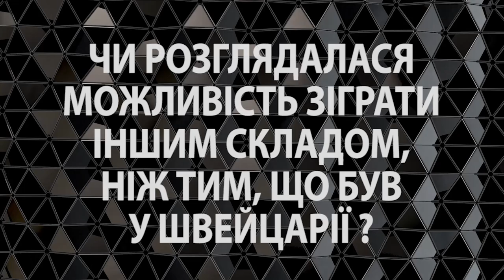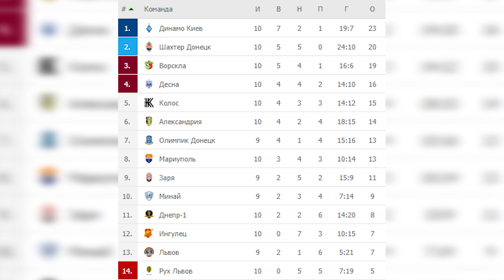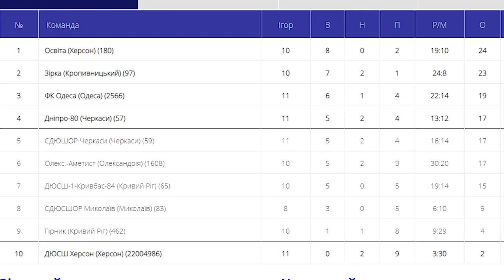SPORT UI: швейцарський ексклюзив, європейська бронза та битви з футбольними грандами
- прессекретар національної збірної України з футболу Олександр Гливинський розповідає про всі подробиці навколо скандального матчу Швейцарія – Україна, який було скасовано санітарним лікарем кантону Люцерн;
- звіт про шлях до європейської молодіжної бронзи кропивницького боксера Бозорбоя Матякубова;
- репортажі про поєдинки УПЛ між петрівським "Інгульцем" з київським "Динамо" та "Шахтаря"з ФК "Олександрія",
- розповідь про виступ вихованців Академії ФК «Зірка» в чемпіонаті Дитячо-юнацької футбольної ліги України,

а також інтерв’ю з шоуменом Дмитром Кренделем, який став героєм презентаційного відео, присвяченого 12-ти річчю телеканалу «Футбол».

а також інтерв’ю з шоуменом Дмитром Кренделем, який став героєм презентаційного відео, присвяченого 12-річчю телеканалу «Футбол».